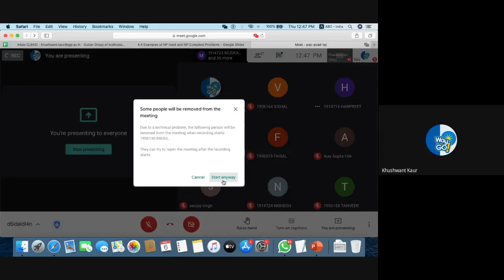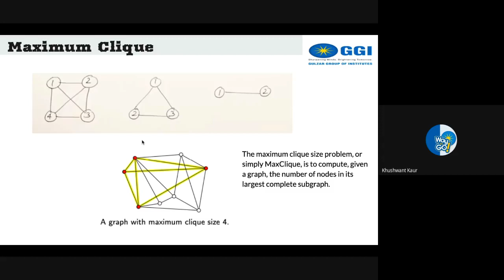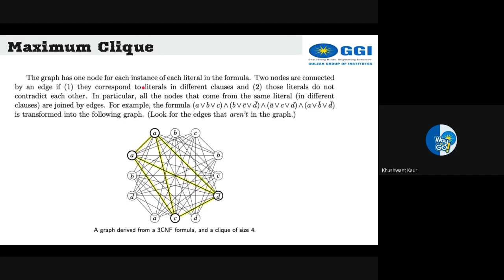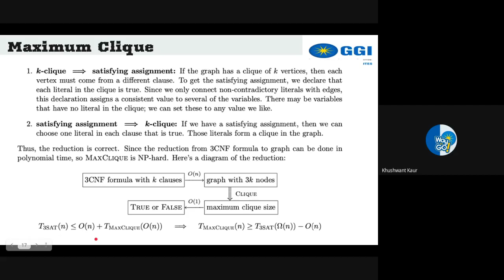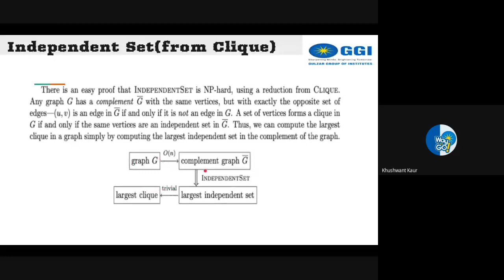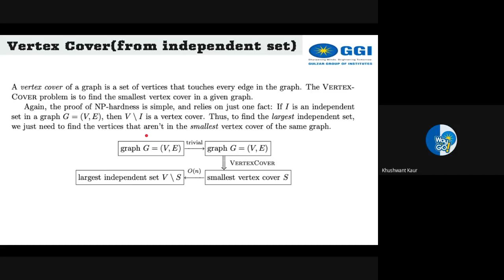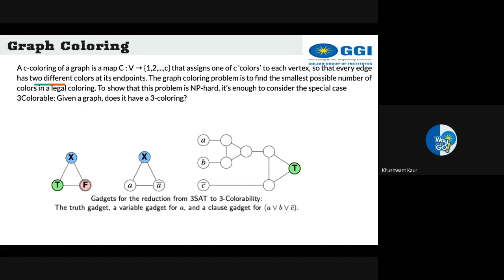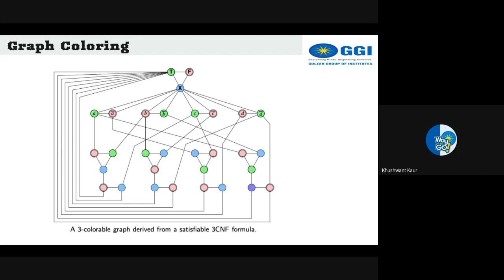4.7 Examples of NP Hard Problems